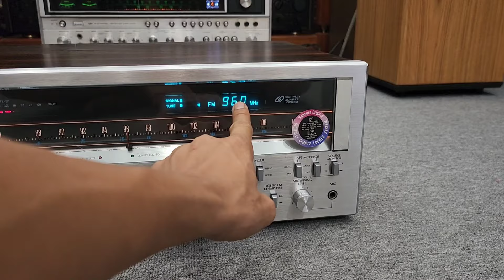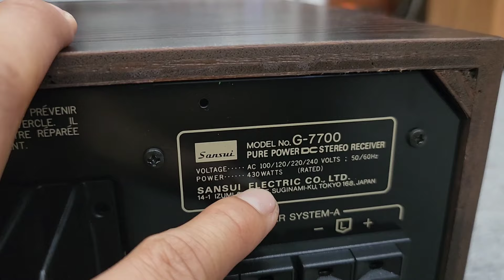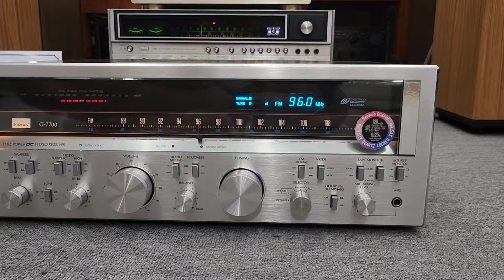Amply Marantz PM 74D giá Bình Dân Như mới _ SANSUI G 7500 Ebay về Tem Cờ Nguyên Xi